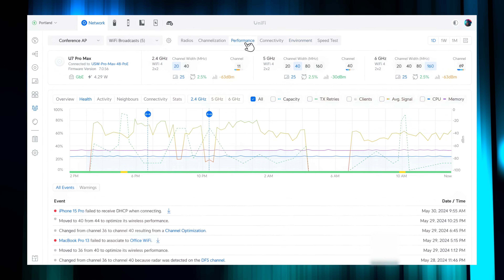UniFi 7 Innovations: U7 Pro Max | U7 Pro Wall | U7 Outdoor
As our UniFi 7 Professional AP continues to make waves in the industry, we are excited to share new updates towards our mission to build the world’s best WiFi 7 experience.

Let's start with the new U7 Pro Max. An 8-stream WiFi 7 AP with a 4x4 MIMO 5 GHz radio for extended range, as well as a dedicated spectral engine for continuous background packet and spectrum capture. The engine is capable of providing real-time spectral analysis with impressive NEXT AI continuous packet capture capabilities soon to follow.

Next up, we have the first design in a series specifically for wall-mount applications: the UniFi 7 Pro Wall. Tailored for home builders, the U7 Pro Wall, equipped with six-stream WiFi 7 technology and excellent antenna performance, serves as a great alternative to traditional ceiling-mounted APs. Designed for seamless integration, it can be mounted at any height on a wall, recessed, and even painted to match the surrounding environment. The U7 Pro Wall also offers versatility with support for solid wall installations or simple desktop deployments.

Finally, we have our first outdoor WiFi 7 product – the U7 Outdoor. Featuring a ruggedized industrial design and an integrated directional super antenna, the U7 Outdoor delivers impressive outdoor coverage and performance. And with a simple software selection, the included optional omni antennas can be activated if more balanced coverage is preferred.